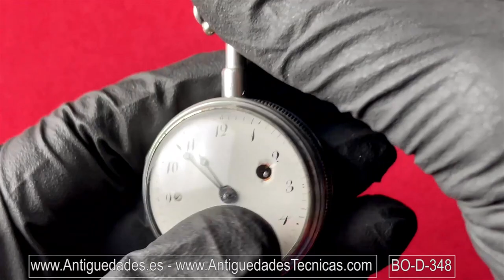Antique Verge Fusee Quarter Repeater Pocket Watch. Pr Michaud, Paris, Ca 1760 (BO-D-348)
- Antique verge-fusee quarter repeater pocket watch made by Pierre Michaud in Paris, circa 1760. It has silver casing, is in fine working order and has a fine repeating sound on bell. The bell has an old repair. Pierre Michaud, the watchmaker, worked in Paris between 1755 and 1771, so we are looking at a really ancient piece signed by a renowned artisan. The watch’s dial is made of white porcelain, with stylized black Arab numerals and cobalt-blue metal Breguet hands. They do show some signs of the trace of time which talk about the watch’s pass, but these do not interfere in its charm or good performance. Inside, the beautiful and complex movement is signed by hand by Pr. Michaud, Paris and bears the engraved serial number 6249.

More than 250 years old and with an undeniable charm, this antique verge-fusee quarter-repeating pocket watch by Pierre Michaud is worthy of a watchmaking museum.

Dimensions: Diameter: 40 mm.